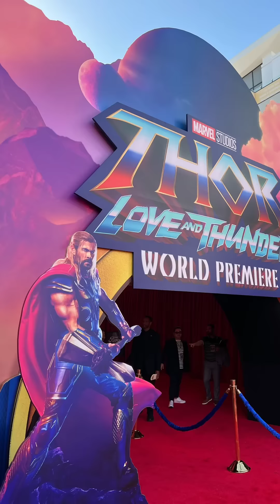Thor Love and Thunder கூட ஒரு Gay படம் தான் 100% உறுதி செய்யப்பட்டது